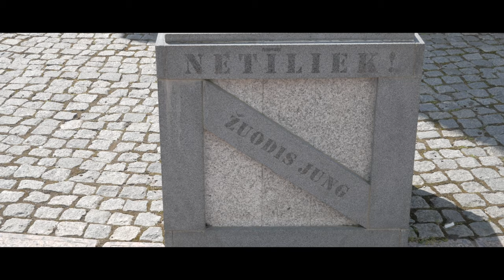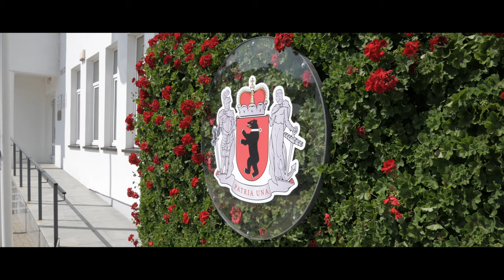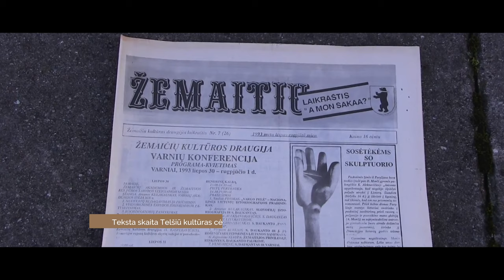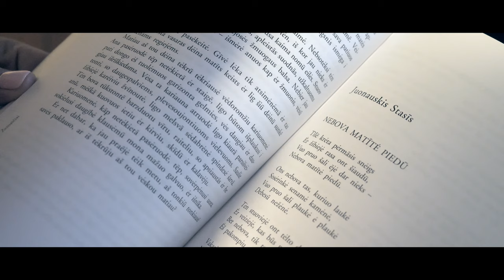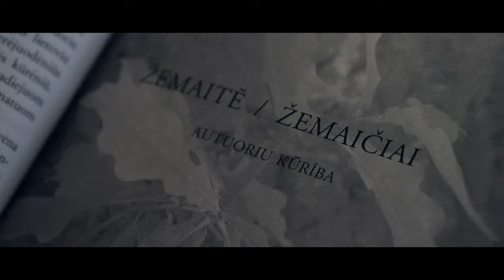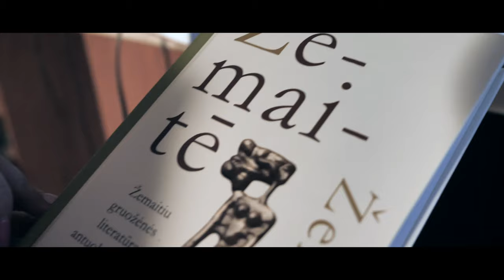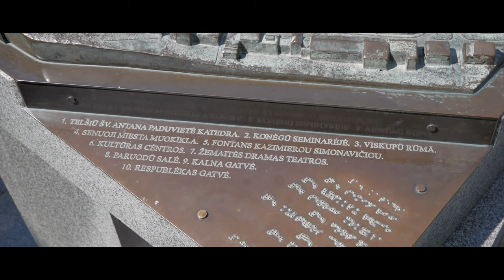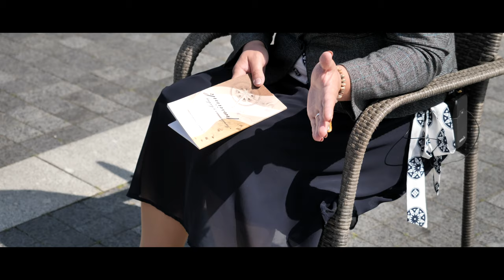Mona meilė Telšē (2 laida)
Žemaitėjės varda 800 metu miniejėma pruoga pristatuoms 12 laidu rinkis „Mona meilė Telšē“ žemaitiu kalba. Anon suturavuojė Meška TV žurnalista Breitmozeris Marijons ėr Kazlauskienė Donata. Laidas žemaitiu kalba sukortas aple Telšiū krašta žmuonės.

Žemaite vėiningi, nesvarbu, kas anėi - a dūnininka, a donininka, a dounininka. Vėsus anus jung žemaitiu kalba. Pristatuom ontruojė laiduos „Mona meilė Telšē“ dali aple žemaitiu kalbuos vingrībis. Muokslu daktars Pabrieža Jūzaps saka, ka ėr pasauliou, ėr artėmėsėms, ėr patis sau būsem iduomesnė, prasmingesnė, tortingesnė ne standartėnio vėnuodomo, vuo kap tik savėto skirtingomo. Telšiū poetė Dabarienė Irena pasteb, ka žemaitiu kalba na grubi tie, vo rupi i dūnininks Šedvils Lins ded akcėnta, ka žemaitis su žemaitiu ėš puoras žuodiu susirokoutė gal.

Lietuviams:

Laidos kūrybinė grupė: Marijonas Breitmozeris ir Donata Kazlauskienė, MEŠKA TV

Laidos pašnekovai: Šiaulių universiteto docentas, daktaras Juozas Pabrėža, knygos „Žemaičių kalba ir rašyba“ ir kitų leidinių autorius, poetė Irena Daubarienė, Telšių rajono savivaldybės Tarybos narys Linas Šedvilas, gatvės pašnekovai Telšių mieste.

Tekstą skaito: Telšių kultūros centro režisierė Alina Gintalienė.

Laidą remia: Telšių rajono savivaldybė, Kalviški gaminiai KALU KALU.